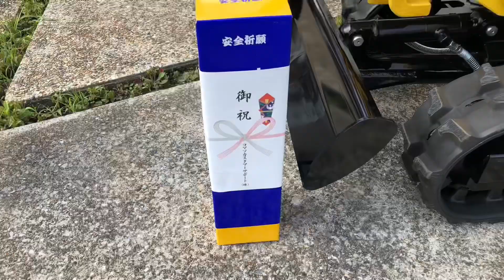コマツ-PC01-1Aマイクロユンボ買っちゃいました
かまど小屋ーバックフォー買っちゃいました

野路社長にコマツPC01-1Aをお借りしてましたが納期満了で

遂に待望の新車がやってまいりました

平田さんまで立ち会っていただきありがとうございます